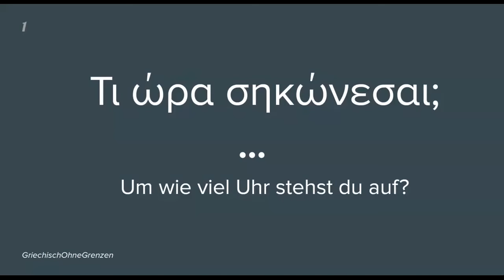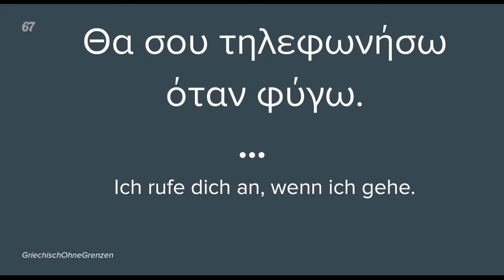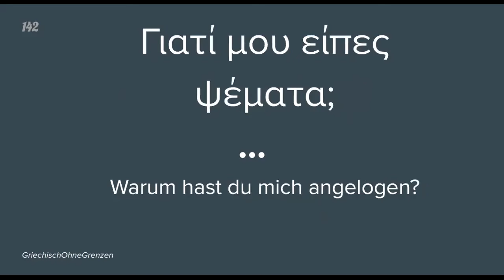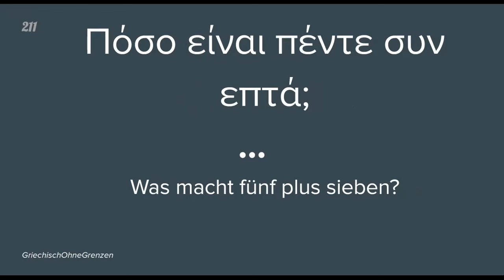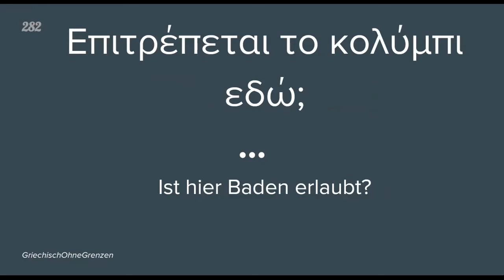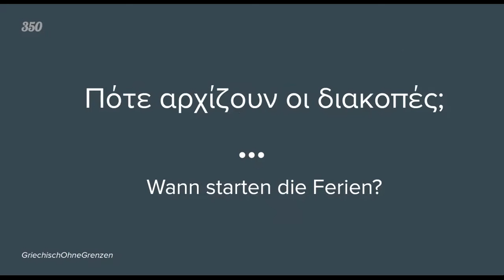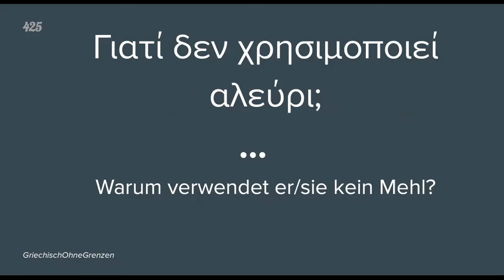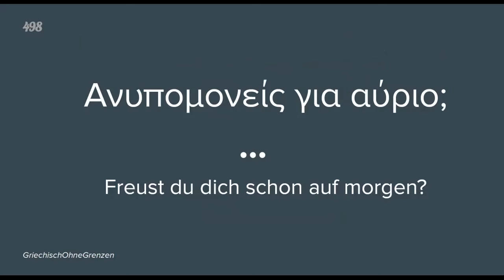🇬🇷 500 Fragen auf Griechisch (mit PDF) | Für Anfänger und Fortgeschrittene | Griechisch ohne Grenzen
▬ Newsletter ▬▬▬▬▬▬▬
Erhalte Übungen und alles rund um die griechische Sprache direkt in dein Postfach! BONUS: 50 wichtige, griechische Wörter, die Du kennen musst!

▬ GriechischOhneGrenzen unterstützen ▬▬▬▬▬▬▬
Spendier mir einen Kaffee (oder Tee ;-)). Vielleicht magst du mich ja ein wenig unterstützen, oder einfach nur Ευχαριστώ sagen, falls dir ein Video geholfen hat

▬ Zu meinen Online Programmen ▬▬▬▬▬▬▬

🍀Wir haben es uns zur Aufgabe gemacht, einen VERB-KONJUGATOR für euch zu erstellen. Dieser enthält alle wichtige, griechischen Verben mit sämtlichen grammatikalischen Formen, Flexionen und Konjugationen. Mit viel Liebe und Begeisterung für die griechische Sprache wächst er somit tagtäglich um ein weiteres Stück. Ihr könnt gerne vorbeischauen und die griechischen Verben in all ihren Formen lernen. Falls euch der Konjugator gefällt und ihr uns in unserer Arbeit unterstützen wollt, könnt ihr uns gern eine kleine Spende zukommen lassen. Wir würden uns sehr freuen! Die Hälfte eurer Spende geht zudem an den gemeinnützigen Verein "Griechenland Hilfe, die ankommt e.V", der griechische Familien finanziell und im Lebensalltag tatkräftig unterstützt.
Vermerk: Spende Youtube-Lernvideos oder Verbkonjugator

▬ Über mich ▬▬▬▬▬▬▬

Mein Name ist Efsaia Gioroglou und ich bin Lehrerin für Griechisch & Deutsch als Fremdsprache, Sprachberaterin, Prüferin und Gründerin von GriechischOhneGrenzen.

Ursprünglich komme ich aus Thessaloniki und Kreta. In Deutschland geboren und zweisprachig aufgewachsen, schloss ich das griechische Lyzeum in Bielefeld ab. Anschließend zog ich nach Griechenland, um zu studieren und auch das „echte“ Leben meiner Heimat kennenzulernen. An der Aristoteles-Universität in Thessaloniki absolvierte ich mein Studium zur Fremdsprachenlehrerin. Hier erfährt du mehr über mich und meine Arbeit